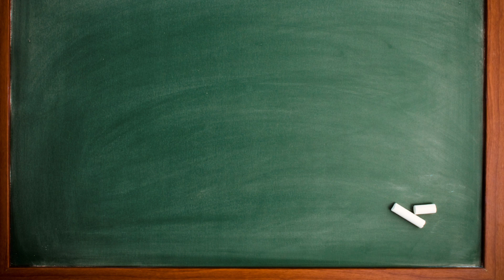Ahşap Bloklar ile Deprem Simülasyonu Yaptık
Teknoloji ve tasarım etkinlikleri - Ülkemizin şüphe götürmez gerçeği olan deprem ne yazık ki halen dikkate alınmayan bir felaket. Bunun bir nedeni de deprem kavramının sadece afetler üzerinden işlenmesi olabilir. Bizler de Teknoloji ve Tasarım dersinde  öğrencilerimize belirli miktarda bant ve bir kutu ahşap blok vererek depreme dayanıklı yapılar yapmalarını istedik. Denediler yaptılar denediler yapamadılar ancak farkına vardılar: Deprem öldürmez , binalar öldürür.
İzliyoruz.